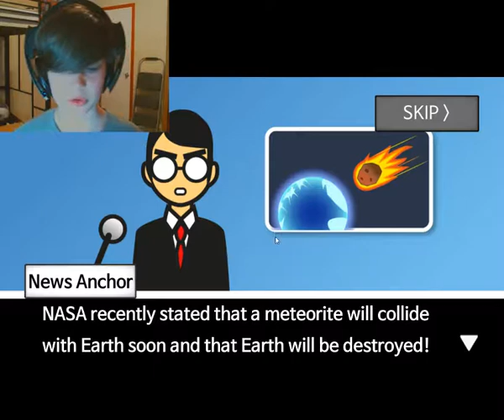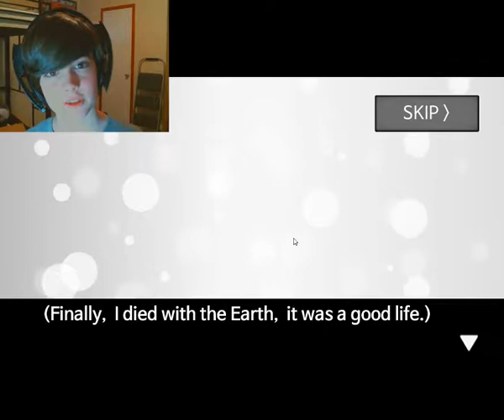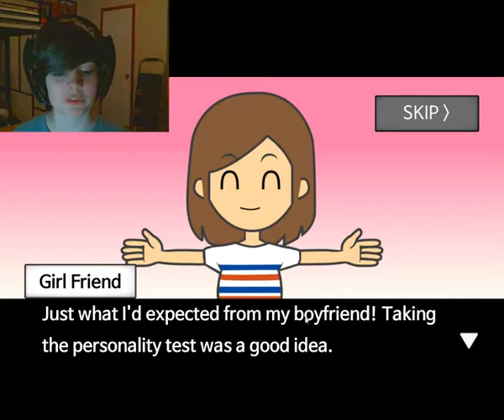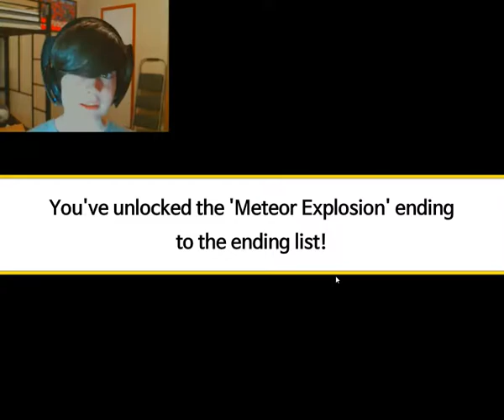My Creepy Nephew | Meteor 60 Seconds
What would you do if you only had 60 seconds to live?